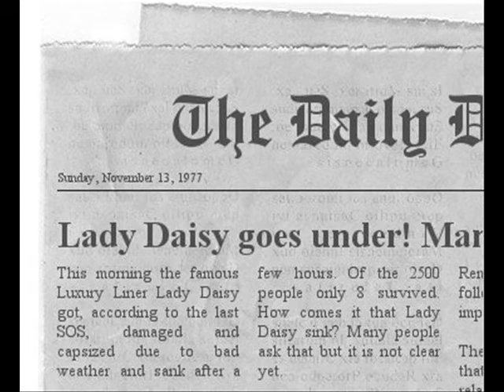SOS 3 Sad Preview